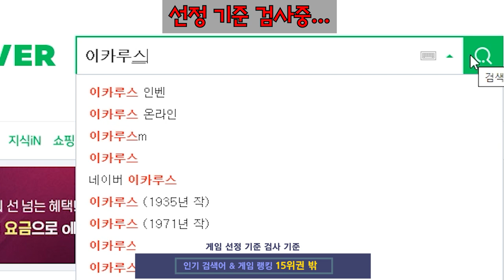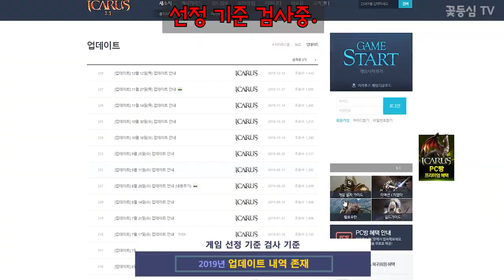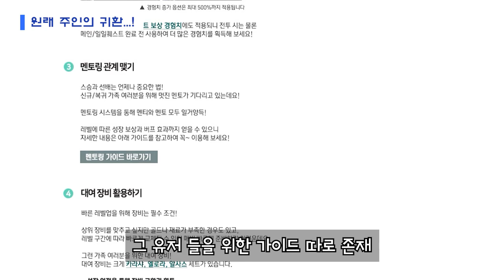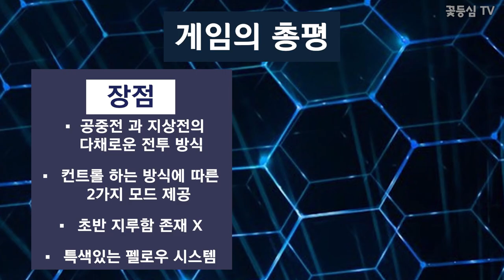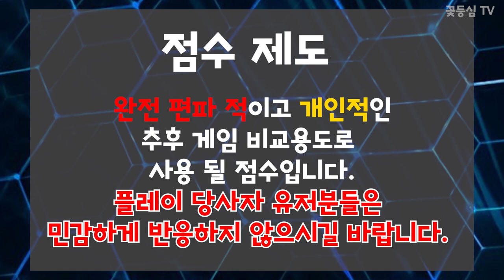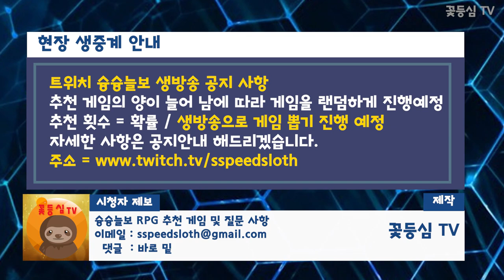[PC RPG 보석찾기] 이카루스 - 이게 공중 전투지!! ( 신규유저 플레이 리뷰 ) ICARUS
PC 온라인 RPG보석찾기 제21탄 이카루스 - 공중 전투  란!?
이번에는 인턴 후니의 목소리 테스트 하기 위해 한번 영상을 제작 하게 되었습니다.
목소리 판단은 여러 분의 몫입니다.
장 단점 위주로 평가해주시면 더할나위 없이 좋은거 같습니다!
★★커뮤니티좀 봐주세요~!ㅋㅋㅋㅋ★★
커뮤니티에 생방송 공지 관련 확인 부탁드려요~
플레이할 게임 선정 기준 자체를 게임 추천이 많아 랜덤하게 진행예정
돌림판을 돌릴 예정이며 게임 뽑히는 현장을 생중계 할 예정입니다.
추천수 = 확률 UP의 효과를 줄 예정
 + 생중계 참여해주시는 분들의 게임 선정 영향력을 높여드릴생각입니다.
다음주(17일 전) 자세한 사항 공지로 제작하여 깔끔하게 안내해드리겠습니다!
현장 생중계 시간 및 방송 요일 = 시간은 추후 다시 공지
최대 2020년 6월에는 방송 시작하도록 하겠습니다~!

★이 영상은 게임의 과거 와 현재의 비교 영상이 아니며,
게임의 흥행 여부는 무관하게 현재 상태의 게임 자체로만 평가해보려고합니다.
과거에 무슨일이 있었던 상관없이 2020년 신규 게이머의 입장에서
초반 플레이 하기에 적합한지만 평가한 내용으로 인터넷에 등록된
신규유저가 알기힘든 문제점등은 배제 되어 있다는 점 양해해주시고
시청해주시면감사하겠습니다.

★게임 선정 기준
첫번째 인기검색어 & 게임랭킹 15위권 이내 게임은 제외됩니다.
두번째 업데이트 내역이 2019년 적어도 1회 이상은 있어야합니다.

★플레이 방식
육성은 30시간 신규유저의 마음으로 10시간은 공략을 보지않고 진행합니다.
그 후 20시간은 어느정도 초반의 공략을 본 뒤 진행합니다.
망캐든 똥캐든 일단 육성 해볼것이며
6일차(30시간)가 지난 뒤 게임 평가및 리뷰를 진행합니다.
[추가 된 사항 = 너무 심한 반복 노가다가 보이는 게임은 중간 중단 후 리뷰 영상 제작 예정]